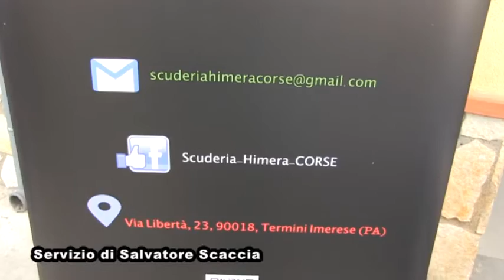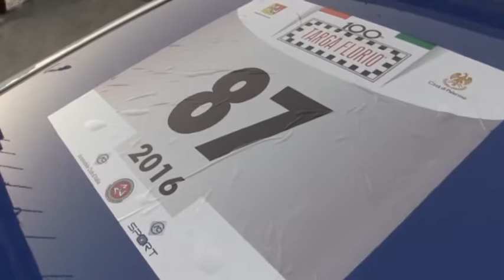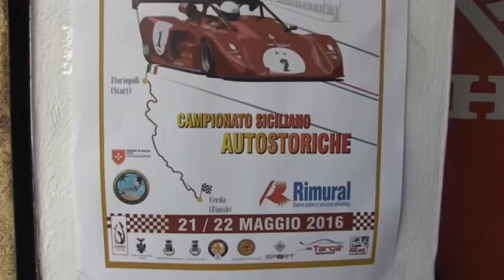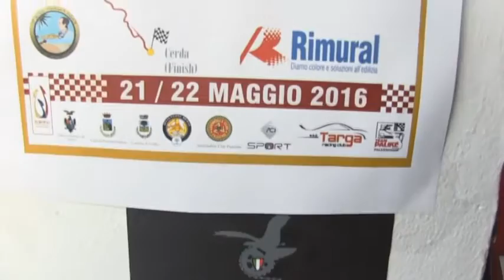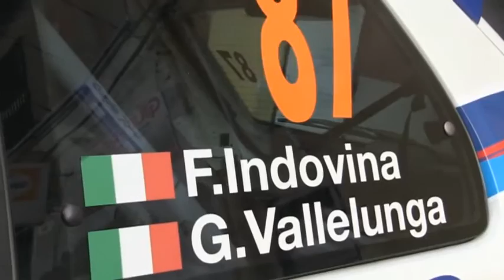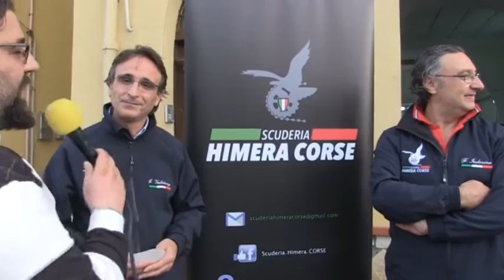Intervista ai piloti Indovina e Vallelunga Scuderia Himera che hanno partecipato alla 100 Targa Flor